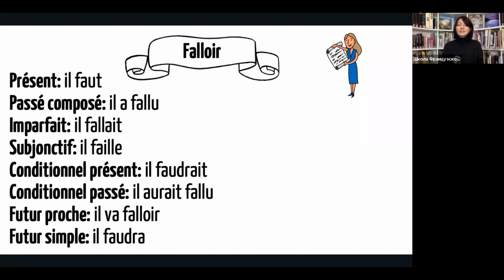Глагол falloir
В этом видео мы разбираем спряжение глагола falloir в разных временах.

Хорошего дня!